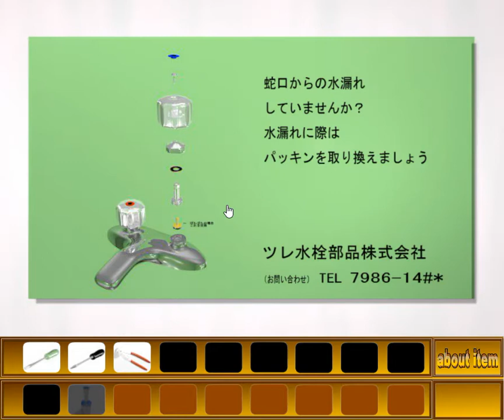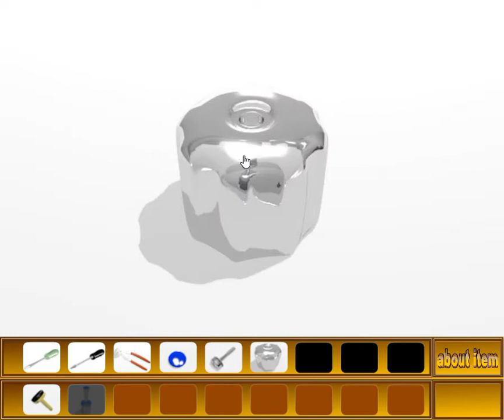[Lu-Taru] Tsure Game 6.3: Repair Faucet Escape Walkthrough